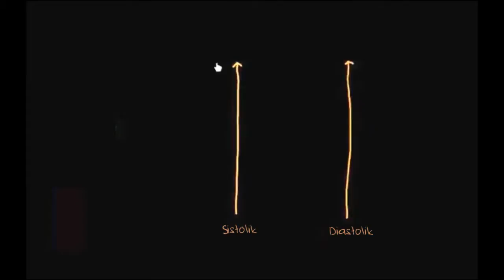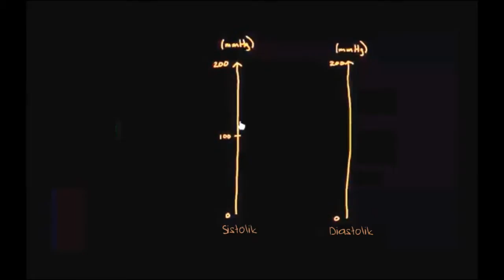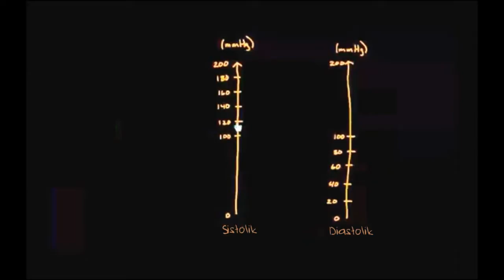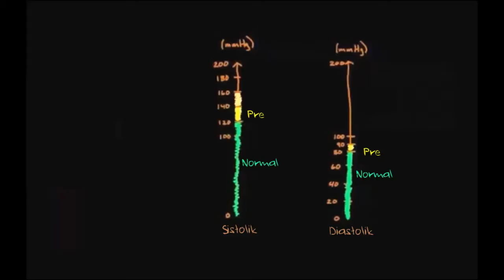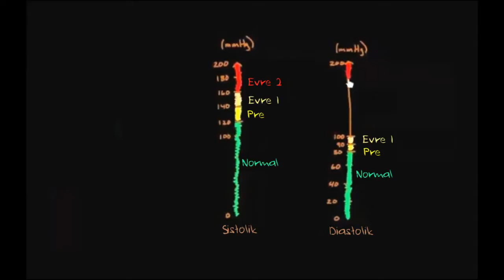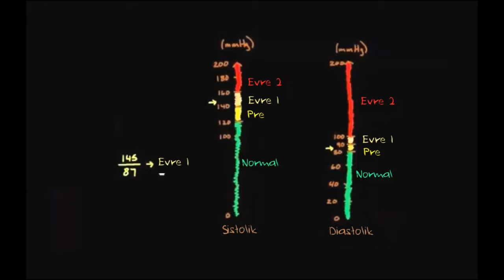Hipertansiyon (Yüksek Tansiyon) Nedir? (Dolaşım Sistemi Hastalıkları)